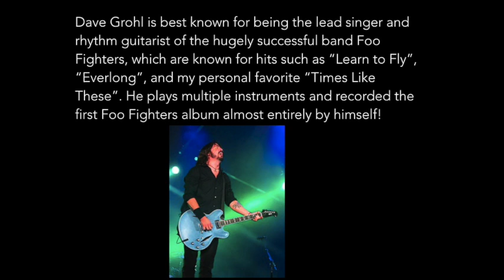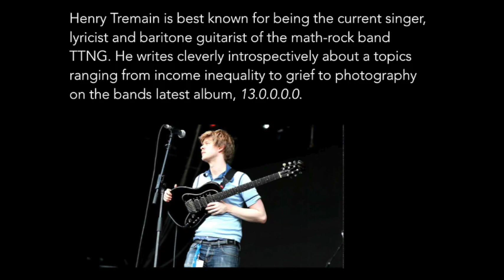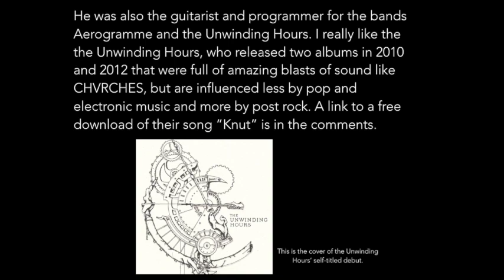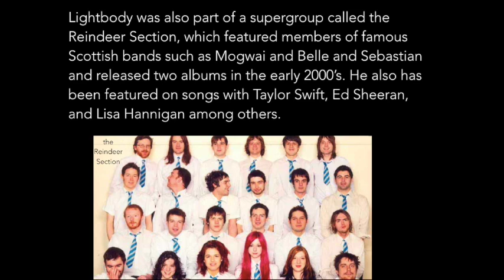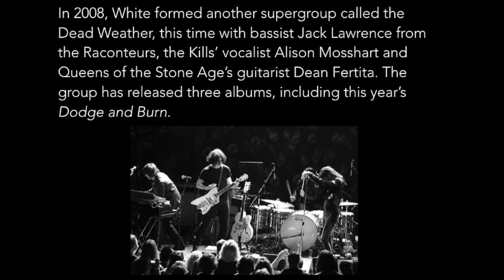5 Great Musicians Who Have Played in Multiple Bands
Here are 5 talented musicians who have been busy with multiple musical projects!

The music is by Pennines. The first song is Billie Jeans and the second song is Pilot Holes.